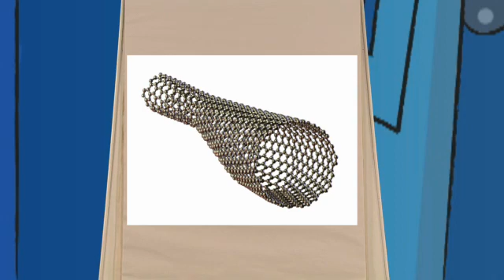The Nanotechnology Song | Punk Science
The Science Museum's Punk Science duo reflect on the science of nanotechnology through their unique style of comedy and music.